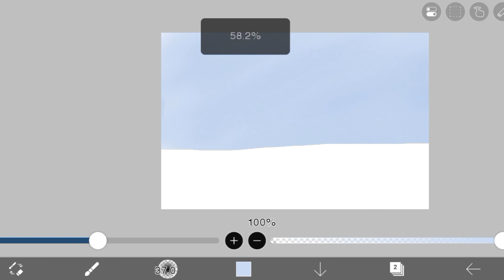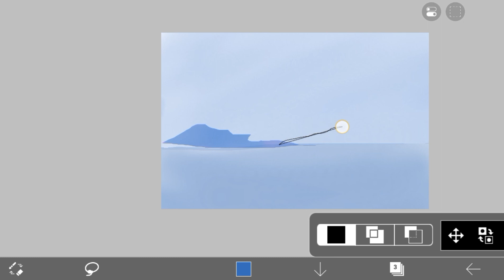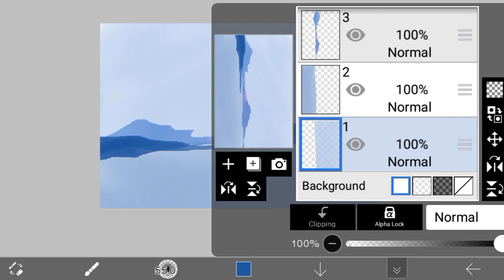ibis paint x tutorials✅ [digital art tips]Lasso tool digital art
Topic cover:
ibis paint x tutorial beginners animeibis paint x tools explained
ibis paint x tools tutorial
ibis paint x tools explained in hindi
ibis paint x tools
ibis paint x all tools
penjelasan tools ibis paint X
tools ibis paint x dan fungsinya
fungsi tools ibis paint x
belajar tools ibis paint x
tools di ibis paint x
procreate digital art tutorial
procreate digital art for beginners
procreate digital art course
procreate digital art timelapse
procreate digital art process
procreate digital art compilation
procreate digital art step by step
procreate digital art tips
procreate digital painting
procreate digital painting tutorialprocreate art
procreate artist
procreate art tutorial
procreate art with flo
procreate artwork
procreate art for beginners
procreate art timelapse
procreate art process
procreate art ideas
procreate art tutorial step by stepdigital painting nature
digital painting in computer
digital painting in mobile
digital painting malayalam
digital painting for beginners
digital painting tutorial photoshop in
tamil
digital painting brushes free
downloaddigital art in mobile malayalam
digital art in mobile in tamil
digital art in mobile for beginners
digital art in mobile app
digital art in mobile phone
digital oil painting in mobile
digital painting in mobile malayalam
digital painting in mobile appibis paint x
ibis paint x tutorial
ibis paint x animation
ibis paint x drawing
ibis paintx hacks
ibis paint x edit
ibis paintx channel
ibis paint x speedpaint
ibis paint x how to use
ibis paint x tipsdigital art
digital artist
digital art app
digital art coursedigital artwork on phone
digital artwork tutorial
digital artwork in photoshop
digital artwork illustrator
digital artwork app
digital artwork on etsy
digital artwork timelapsedigital art for beginners
digital art for non artists
digital art for starters
digital art for beginners ibis paint
digital art for beginners sketchbook
digital art for beginners on phone
digital art for beginners malayalam
digital art for beginners ipad
digital art for kids
digital art for beginners on laptop
how to blend colour pencil
how to blend colour pencil drawing
how to blend colour corrector
how to blend colour pencil in hindi
how to blend colour pencil doms
how to blend colour pencil with oil
how to blend colour pencil shading
how to blend colour pencil faber
castell
how to blend colour pencil drawing in
tamil
how to blend color in ibis paint xhow to blend color in ibis
paint x

how to blend watercolor
how to blend eyeshadow
how to use ibis paint x
ibis paint x tutorials
Ibis paint x tools explained
Digital art tips and tricks
top ten digital art hacks
Digital art hacks
how to use ibis paint x layers
how to use ibis paint x for beginners

ibis paint x for pc downloadibis paint x tools explained
tools di ibis paint xlasso tool photoshop
lasso tool remove background
lasso tool procreate
lasso tool adobe animate
lasso tool digital art
lasso tool in sketchbook
lasso tool in flash
lasso tool infinite design
lasso tool in photoshop
lasso tool tutorialhow to
how to use lasso tool in ibispaint x
gacha
how to use lasso tool in adobe
animate
how to use lasso tool in sketchbook
how to use lasso in ark mobile
how to use lasso in sketchbook
how to use lasso
how to use lasso in rdr2
how to use lasso tool to remove
background
how to use lasso in rdr2 pc
how to use lasso in procreate